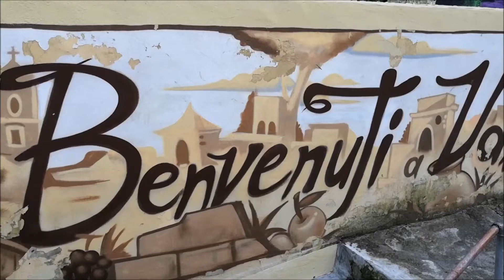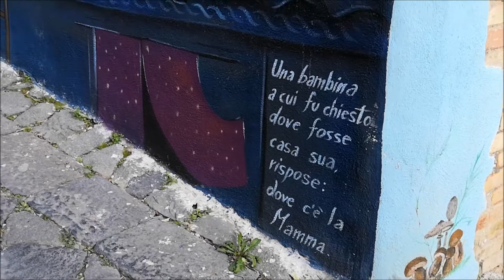Valogno, borgo d'arte tutto da scoprire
Valogno è un paesino quasi disabitato che, grazie alla volontà di una famiglia romana che si è trasferita lì, è diventato uno splendido borgo d'arte.
Dopo una sosta a Sessa Aurunca, per mangiare qualcosina e fare due passi, nel pomeriggio ci siamo incamminati per queste stradine tutte colorate, tra mura decorate e vicoli ricoperti di murales.
Un vecchietto ci ha tenuto a raccontarmi la sua storia. Non si è quasi mai mosso dal paese, che negli anni 60 aveva più di 600 abitanti, e ora a stento 100. Prima era più florido, e c'era lavoro per tutti, anche quelli dei paesi nei dintorni venivano a Valogno con le zappe sulle spalle, per lavorare i campi.
Lo diceva con gli occhi tristi e un po' di rammarico, ma era contento dei disegni sui muri, del fatto che ogni tanto qualcuno arrivi al paese apposta per ammirarli. Ci ha invitato a tornare, per raccontarci altre storie del suo passato, del suo paese magico.